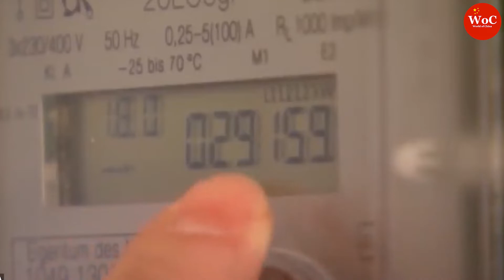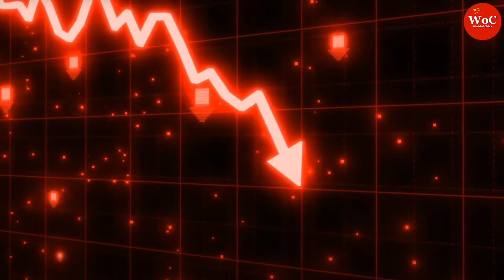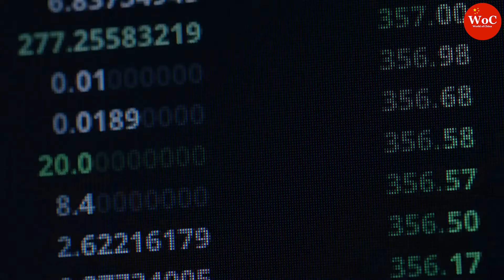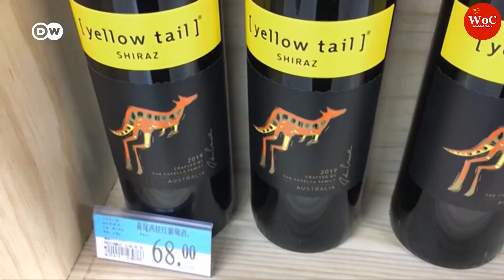China must Surrender to Australia amid power shortage crisis | Coal and Economy Crisis China & India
China must Surrender to Australia amid power shortage crisis | Coal and Economy Crisis China. The world’s second-largest economy is facing a power shortage owing to a combination of
factors. They include extreme weather, surging demand for Chinese exports, and a national
push to reduce carbon emissions, according to President Xi Jinping.